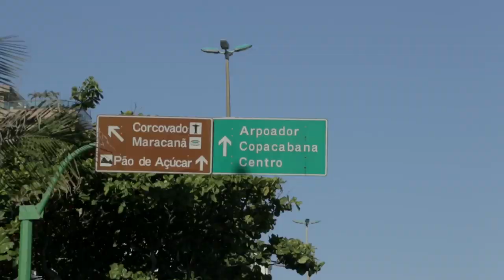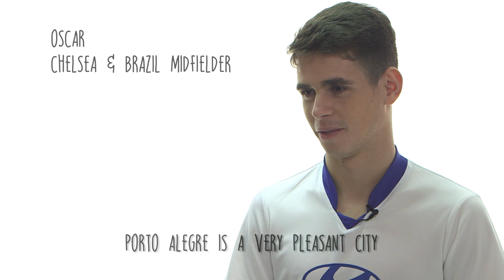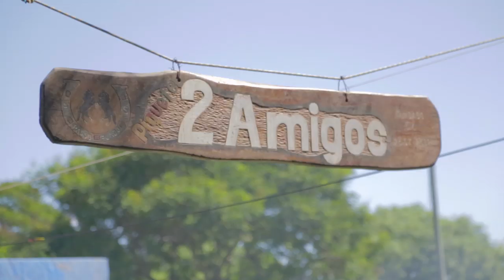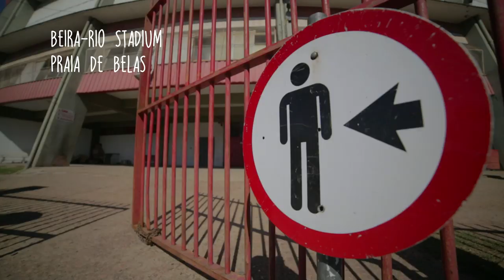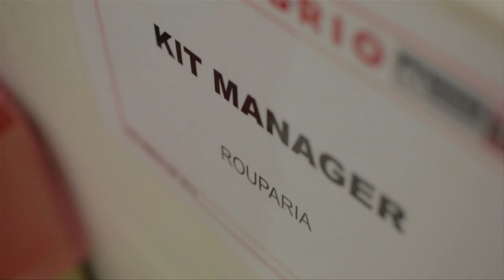Oscar's Guide to Porto Alegre | Maya's FIFA World Cup™ Cities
Brazil & Chelsea's Oscar gives Maya a few insider tips for her trip to Porto Alegre, but how did she get on?

Butchered Beats - Quiero Baila
Richard Pryn - So Quickly Beats My Heart
Benjamin James Smith - Envy
Coastal Cities - Relief Master
Thomas Blondet - Samba Soul
Antonio Resende - Party On The Beach